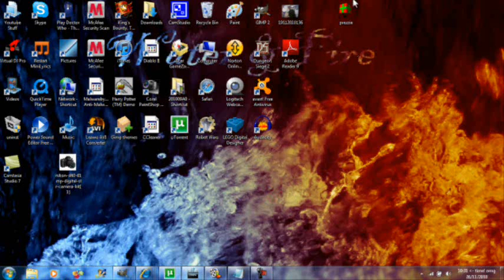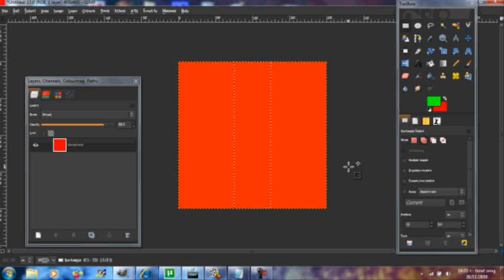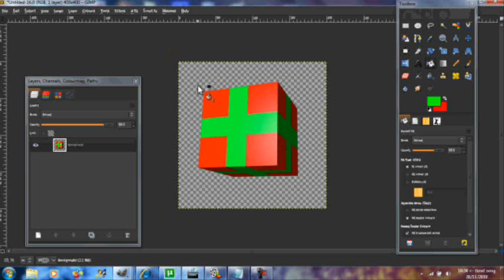Zipo6p's First GIMP Tutorial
Hi This is my very first tutorial for GIMP

it is a christmas present so enjoy